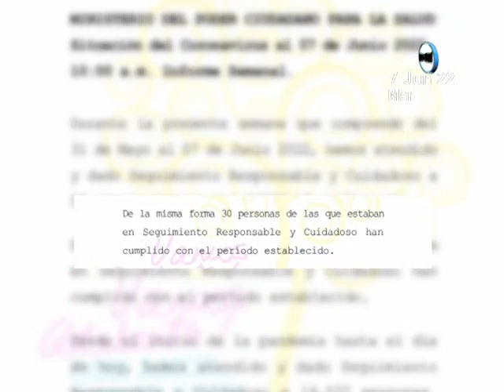Ministerio de Salud reporta 8 nuevos casos confirmados de Covid-19